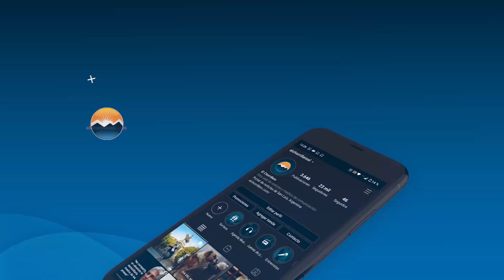Desaparecido en Alto Pencoso